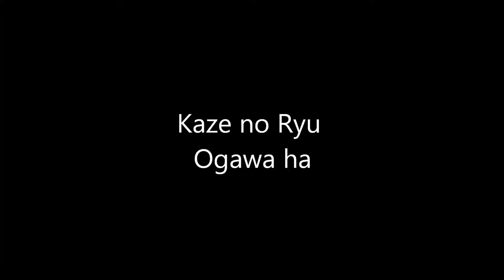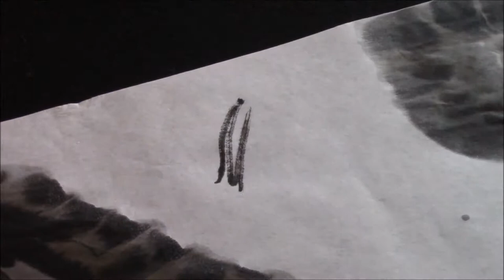Ogawa Ryu - Sumi-e Other Perspective - II - 2015